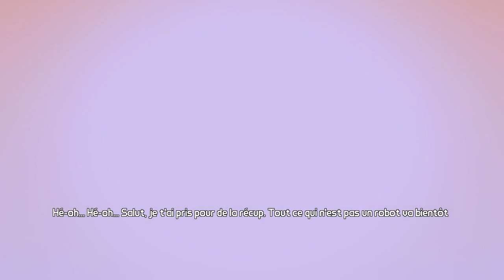[Let's Play FR]Borderlands The Pre Sequel ! [Coop à 4-60FPS] #2 - Nos premiers pas sur la lune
C'est parti pour une aventure épique sur la lune avec le jeu Borderlands The Pre Sequel ! qui se situe chronologiquement entre le premier et le second volet de la série.
L'équipe est composé des membres suivants :

Vandalnabilo (aka Vandal Snake) dans le rôle de Fragtrap
Lord-Ephraim dans le rôle d'Athéna
Cross dans le rôle de Wilhelm
AlmaVermilla dans le rôle du Doppelganger (Jack)

J'espère que cette nouvelle aventure vous plaira à regarder que nous à la réaliser ^_^ (De plus si votre connexion ainsi que votre navigateur vous le permet n'hésitez pas à choisir la résolution 720p60 pour un meilleur rendu)

Si vous êtes du genre 2.0 voici les liens ou vous pouvez nous suivre :

N'hésitez pas à mettre un pouce bleu, à vous abonner, mettre un commentaire ou encore à partager la vidéo, cela nous montre que vous avez apprécié la vidéo et nous encourage à continuer ^_^

Bon visionnage ;)